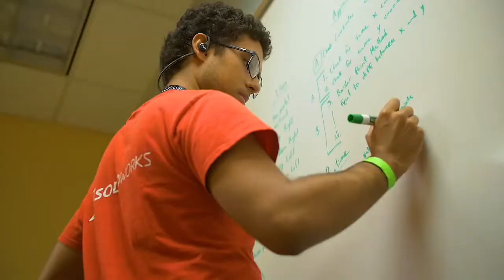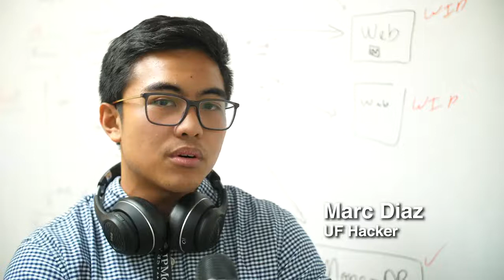Shell hacks 2019 at FIU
Thirty-six hours of no sleep, plenty of coffee and a will to do good, that’s the idea behind ShellHacks, the largest hackathon in Florida held at FIU’s Graham Center.

The hackathon, a sprint-like event where participants build code, develop apps and design websites, welcomed more than 800 students from across the nation to create innovative projects for social good, learn the latest technologies in engineering and connect with industry mentors from top-tech companies.